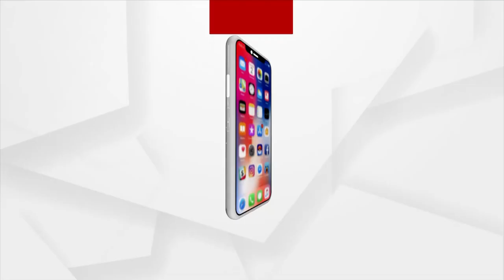ପ୍ରଶ୍ନକାଳ : ଅର୍ଥନୀତିର ଭିତ୍ତିଭୂମି | ArgusNews